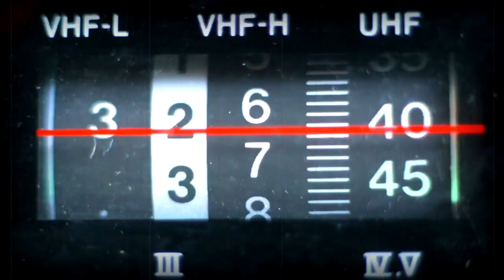The Hunter - A Chick Tract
Did you know all drug dealers work for Satan? No? Oh good, you aren't insane.